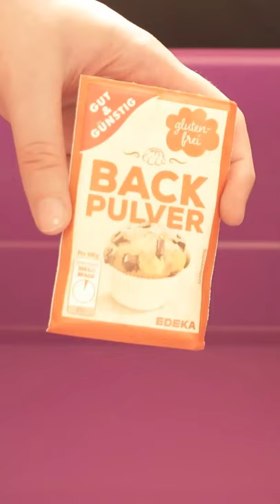Bath your Feet in BAKING POWDER to get incredible SOFT FEETS 💥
If you have baking soda at home, you should try bathing your feet in it. Because with baking soda you can actually get incredibly soft and tender feet. How exactly this works, I show you in this short video!